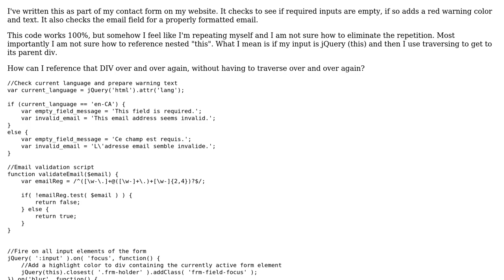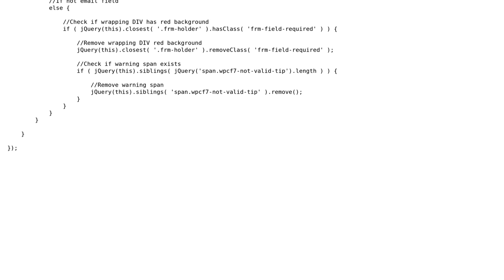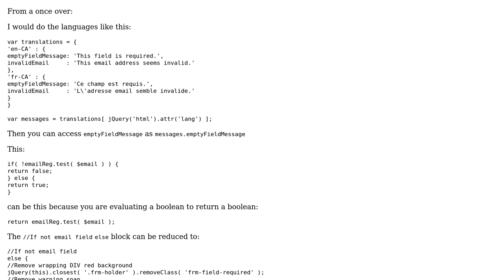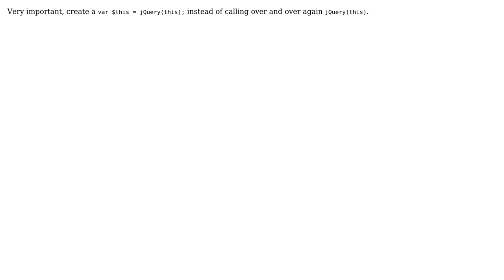Checking input and email field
With thanks & praise to God, and with thanks to the many people who have made this project possible! | Content (except music & images) licensed under CC BY-SA | Music | Images & others | With thanks to user konijn user Jamal user Amir and the Stack Exchange Network Trademarks are property of their respective owners. You are responsible for your own actions.